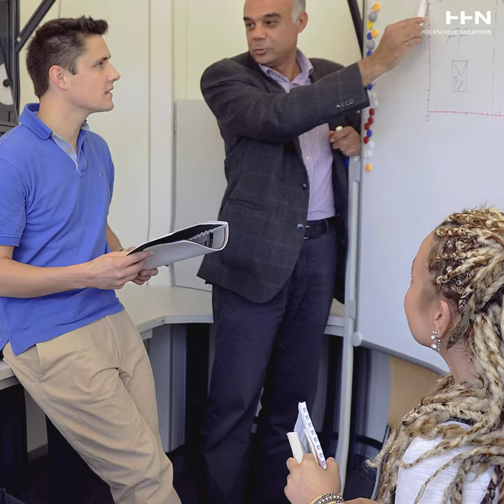Hochschule Heilbronn: Campus-Clip Campus Künzelsau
Das ist der Campus Künzelsau – Reinhold-Würth-Hochschule der Hochschule Heilbronn.